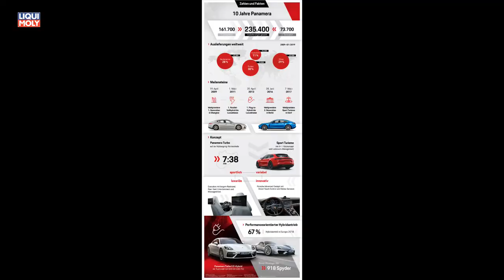Onlinemotor Porsche Panamera 10 Jahre Sportwagen, Lusuxlimousine, Hybridpionier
Vor zehn Jahren ist Porsche in ein neues Marktsegment gestartet: Mit dem Panamera präsentierte der Sportwagenhersteller im April 2009 seinen ersten Gran Turismo. Wie kein anderes Fahrzeug in der automobilen Luxusklasse kombiniert dieses Modell sportwagentypische Performance mit dem Luxus und der Variabilität einer Reiselimousine. Nachdem Porsche zu Beginn noch mit 20.000 Einheiten pro Jahr plante, hat der Panamera längst alle Erwartungen übertroffen: Es wurden bereits über 235.000 Exemplare ausgeliefert.

„Als Technologieträger für Innovationen, die später auf andere Modelle übertragen wurden, hat der Panamera die vergangenen zehn Jahre der Markenhistorie maßgeblich geprägt“, erklärt Michael Steiner, damals erster Baureihenleiter, heute Vorstand für Forschung und Entwicklung: „Mit seinen leistungsstarken Hybrid-Varianten zeichnet er sich heute vor allem als Wegbereiter für die Elektromobilität bei Porsche aus.“ Die aktuelle, zweite Modellgeneration wird in drei verschiedenen Karosserievarianten komplett im Porsche-Werk Leipzig gefertigt. Leiter der Baureihe ist seit Mai 2018 Thomas Friemuth.

Erster viersitziger Porsche-Prototyp auf Basis des 356
Ein Porsche für vier – dieser Gedanke beschäftigt die Ingenieure bei Porsche im Laufe der über 70-jährigen Unternehmensgeschichte immer wieder. In den 1950er-Jahren entwickeln sie auf Basis des 356 einen komfortablen Viersitzer. Der Typ 530 hat einen verlängerten Radstand, vergrößerte Türen und ein angehobenes Dach im Fond. Es folgt unter anderem ein viertüriger Prototyp auf Basis des 911, und in den 1980er-Jahren werden verlängerte Varianten des 928 aufgebaut. Eine davon nutzt Ferry Porsche privat. 1988 unternimmt Porsche mit dem Typ 989 einen neuen Anlauf: Das viertürige Coupé bietet Raum für zwei vollwertige Sitzplätze im Fond. Den Antrieb übernimmt ein V8-Frontmotor. Design-Elemente des 989 werden später im 911 der Generation 993 verwirklicht. Der 989 aber bleibt wie alle ähnlichen Konzepte vor ihm ein Prototyp. Aus wirtschaftlichen Erwägungen wird die Entwicklung Anfang 1992 eingestellt.

Mirage, Meteor und Phantom: Startschuss für den Panamera
Zu Beginn des neuen Jahrtausends führt Porsche Marktstudien durch, analysiert den Wettbewerb und beschließt die Entwicklung einer viertürigen Fließheck-Limousine. Der Schritt in die Luxusklasse geschieht nicht zuletzt auf Wunsch des damaligen Vorstandsvorsitzenden Wendelin Wiedeking. Im Lastenheft stehen außergewöhnliche Fahrdynamik, großzügige Platzverhältnisse und ein Porsche-typischer Auftritt. Michael Mauer, Leiter Style Porsche, erzählt: „Wir wollten einen viersitzigen Sportwagen mit schneller Dachlinie, großer Heckklappe und Fließheck bauen.“ Im Designprozess kristallisieren sich die drei Konzepte „Mirage“, „Meteor“ und „Phantom“ heraus. Der muskulös wirkende Mirage kommt dem späteren Serienmodell am nächsten. Letztlich werden Elemente aller drei Varianten verwendet – und ein neuer Name gewählt: Panamera, inspiriert vom mexikanischen Langstreckenrennen „Carrera Panamericana“.